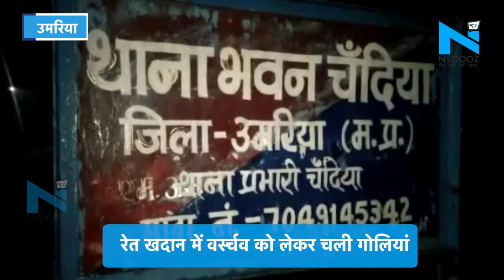Umaria : रेत खदान में वर्स्चव को लेकर चली गोलियां, 1 की मौत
उमरिया : गैंगवार के दौरान चली गोलियां. गोली लगने से एक शख्स की मौत.
 दो लोग गंभीर रुप से घायल.
 रेत खदान में वर्स्चव को लेकर चली गोलियां
. चंदिया थाना क्षेत्र का मामला.